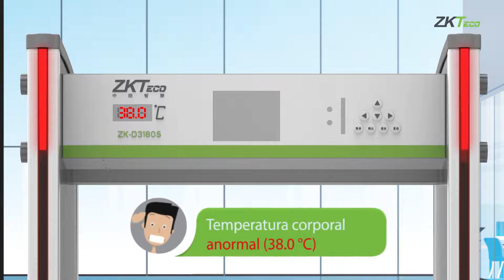Arco Detector de Metales con Indicador de Temperatura Corporal ZK-D3180S TD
Si estás a cargo de lugares de gran afluencia esto es para ti, con nuestro Arco Detector de Metales con Indicador de Temperatura Corporal ZK-D3180 TD tendrás un mayor control de las personas que acceden a tus instalaciones.

Funciona muy fácil: El usuario coloca su frente o muñeca 150 mm del sensor de temperatura, si ésta supera los 37,3°C se emitirá una alarma para advertir a los guardias.